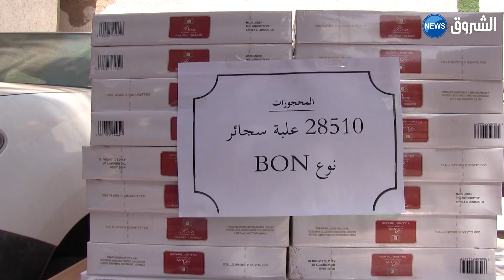ورقلة | مصالح الدرك تحجز سلع مهربة داجل حظيرة بحاسي مسعود